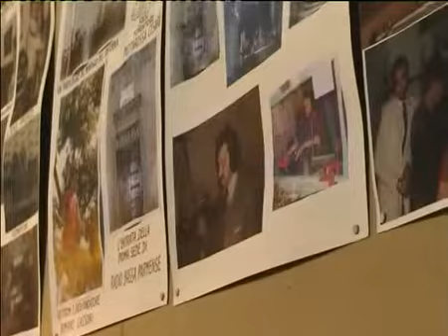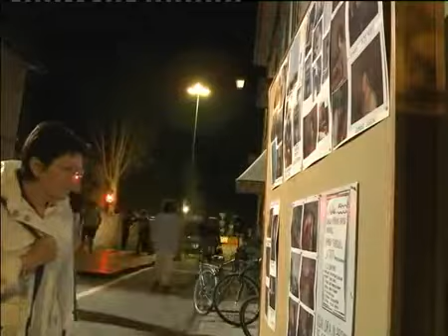RBP100730 13 clip0 360p